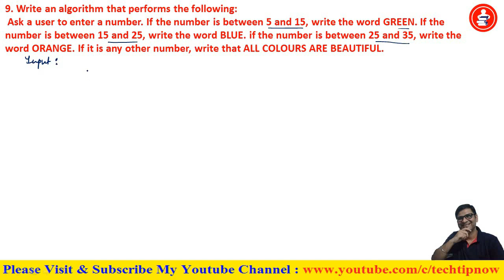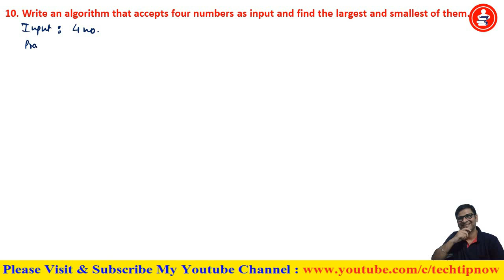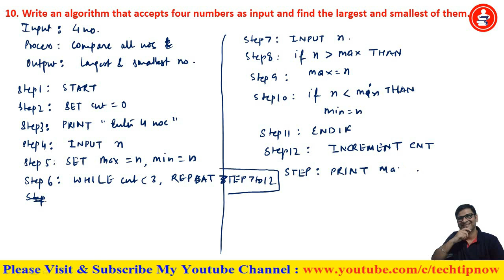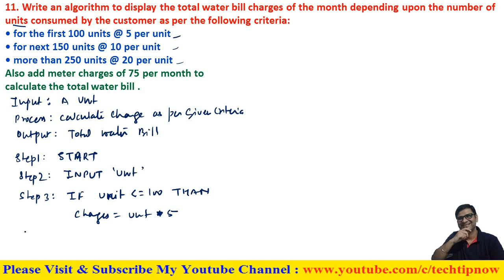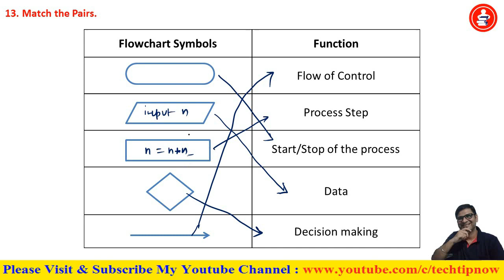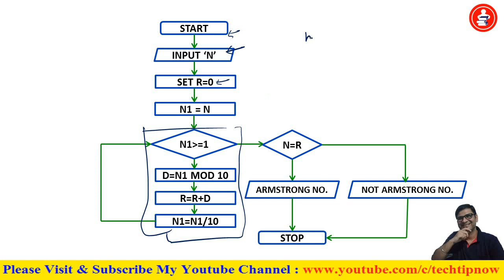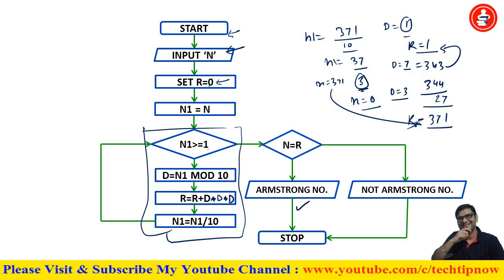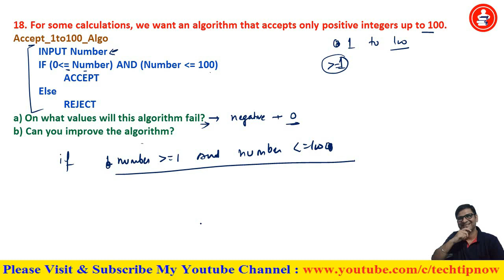NCERT Solution CS Class 11 Chapter-4 Problem Solving | Class11 CS NCERT Back Exercise CBSE 20-21|P-2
How to Write Pseudocode, How to write Algorithm, How to Create Flow Chart,
Computer Science Class 11 CBSE 20-21 NCERT Textbook Chapter-4 Problem Solving Back Exercise Solution,
Algorithm and Pseudocode Computer Science class 11,

Write an algorithm that performs the following:
 Ask a user to enter a number. If the number is between 5 and 15, write the word GREEN. If the number is between 15 and 25, write the word BLUE. if the number is between 25 and 35, write the word ORANGE. If it is any other number, write that ALL COLOURS ARE BEAUTIFUL.

Write an algorithm that accepts four numbers as input and find the largest and smallest of them

Write an algorithm to display the total water bill charges of the month depending upon the number of units consumed by the customer as per the following criteria:
• for the first 100 units @ 5 per unit
• for next 150 units @ 10 per unit
• more than 250 units @ 20 per unit

What are conditionals? When they are required in a program?

Following is an algorithm for going to school or college. Can you suggest improvements in this to  include other options?

Write a pseudocode to calculate the factorial of a number
       (Hint: Factorial of 5, written as 5!=5 4 3 21 ×××× ) .

Draw a flowchart to check whether a given number is an Armstrong number. An Armstrong number of three digits is an integer such that the sum of the cubes of its digits is equal to the number itself. For example, 371 is an Armstrong number since 3**3 + 7**3 + 1**3 = 371.